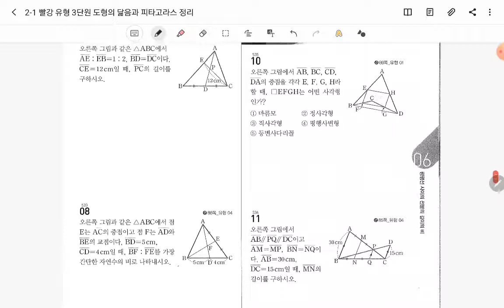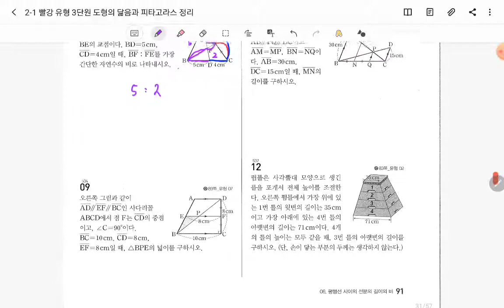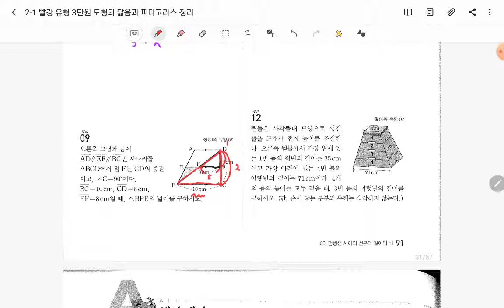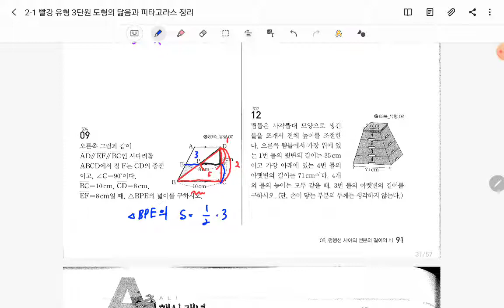[금호 제일학원] [학습관리센터][중2][수학][평행선 사이의 선분의 길이의비 발전문제2